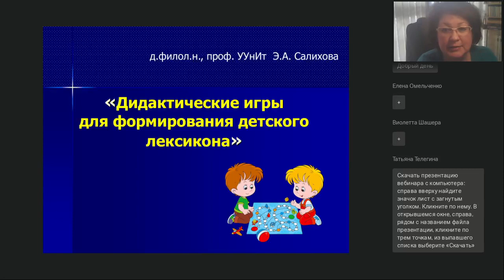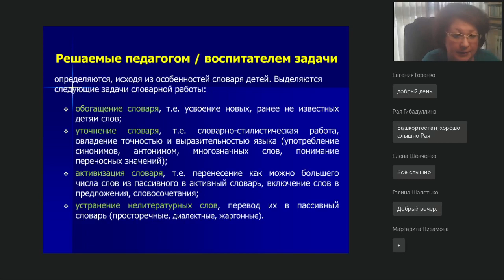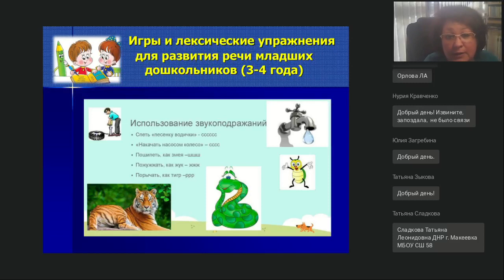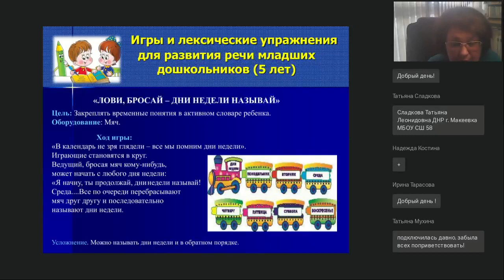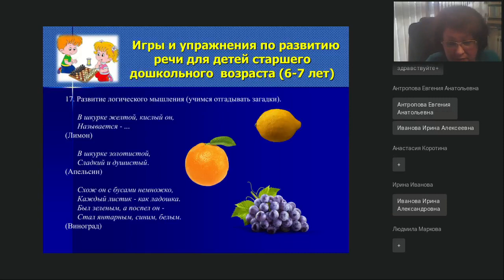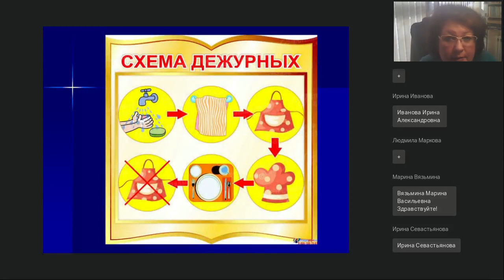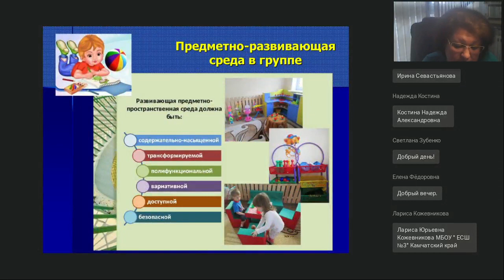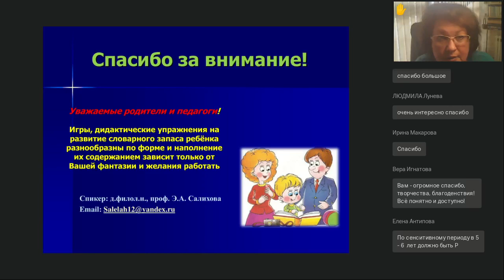Дидактические игры для формирования детского лексикона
Вебинар
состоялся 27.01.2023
Ведущая вебинара:

К числу важнейших средств развития активного словаря детей дошкольного и младшего школьного возраста справедливо относят дидактические игры — разновидность игр с правилами, специально создаваемыми в целях обучения и воспитания детей. На вебинаре предлагается с иного ракурса взглянуть на известный классический метод проведения дидактических игр с элементами лексических упражнений и определить содержание словарной работы, сопряженной с возрастными особенностями детей и с их умением регулировать свои действия.